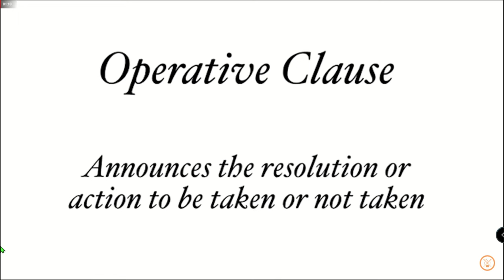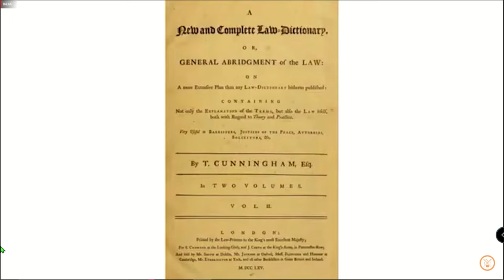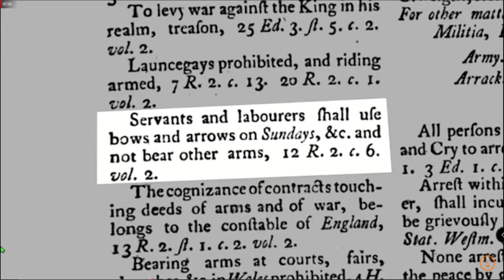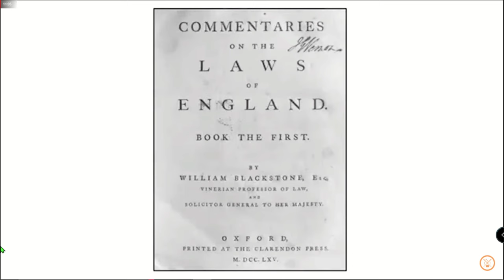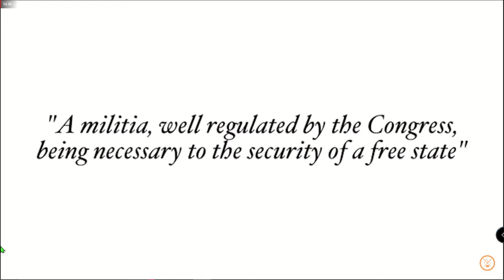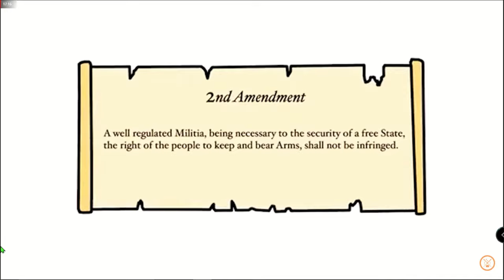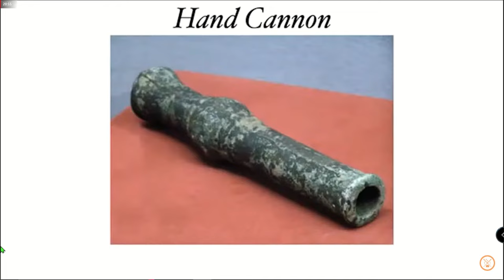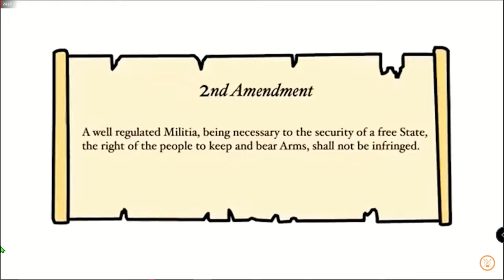The 2nd Amendment & What It Really Means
To understand a old document. You have to understand the meaning of words used back then. They are not all of the same meaning today.